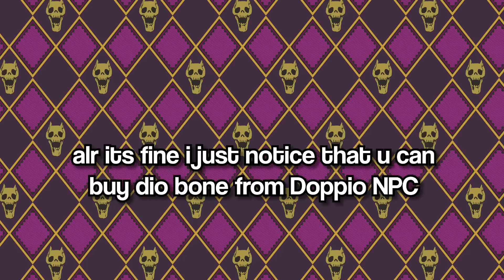This JOJO Game Don't Deserve To Be Dying